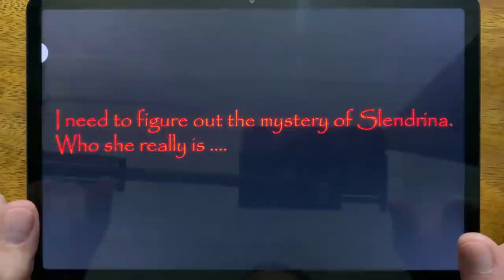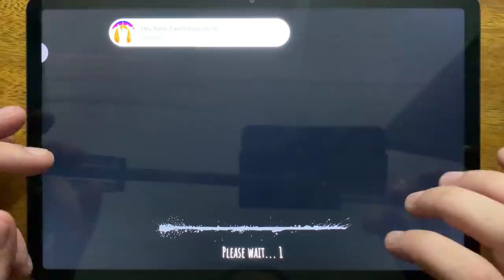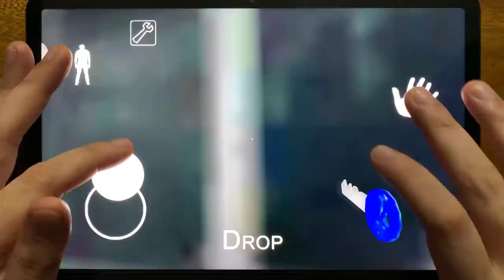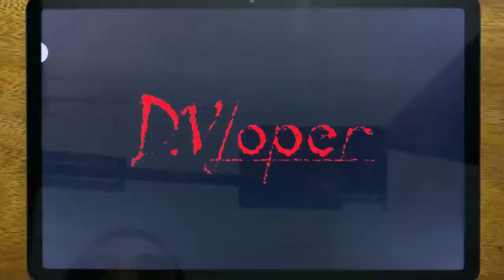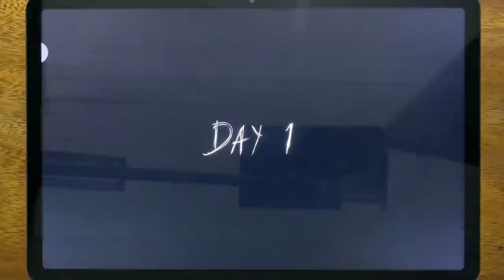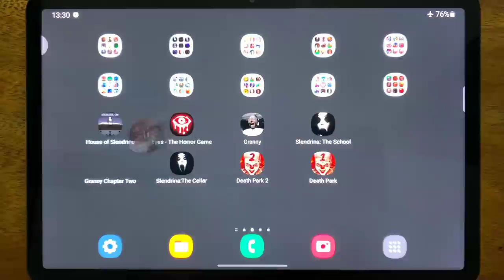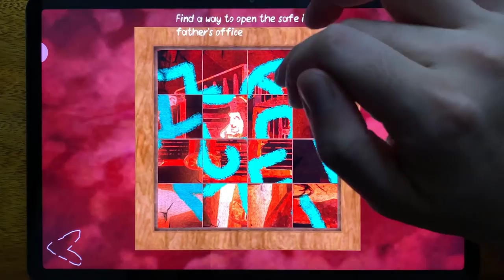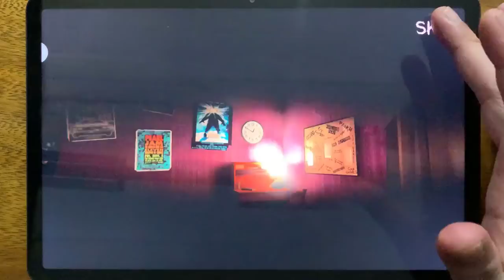House of Slendrina, Eyes - The Horror Game, Granny, Slendrina: The School, Granny Chapter Two....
House of Slendrina, Eyes - The Horror Game, Granny, Slendrina: The School, Granny Chapter Two, Slendrina: The Cellar, Death Park 2, Death Park

HorrorNightmareGameplay is the #1 place for Horror Games